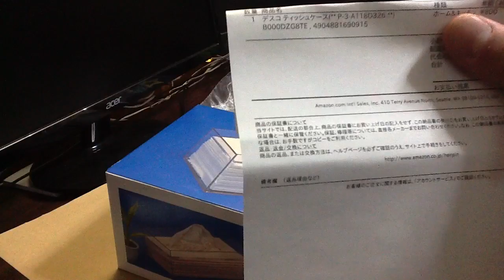DESCO ティッシュケース クリア 開封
今回はテッシュケースが欲しいと思いAmazonで1150円で購入いたしました。クリアを選びクチコミでもこれが評価がいいのでこちらを選びました。透明なので残量もわかりますしかっこいいです。LEDテープなんかも入れることが出来ちゃいます。日本製なので安心ですね。コスパはなかなか良いと思います。